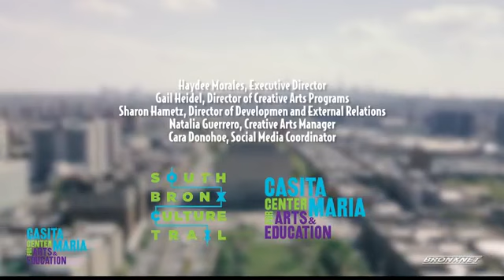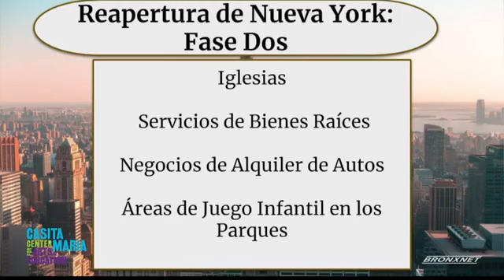The Cover Girls and Brenda K Starr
A performance by Latin music and freestyle artists Brenda K Starr and The Cover Girls 2020 lineup: Evelyn Escalera, Lorraine Munoz, and Sabrina Nieves. Featuring an interview with the Sout Bronx Culture Trail host, Rhina Valentin.

The Cover Girls are a freestyle/urban/dance-pop girl group, and one of the first freestyle acts to cross over to the pop music charts. Brenda K Starr has been internationally recognized as a leader in the Latin music explosion for many years.

This event was part of Casita Maria’s South Bronx Culture Trail Festival 2020 ¡Sofrito!